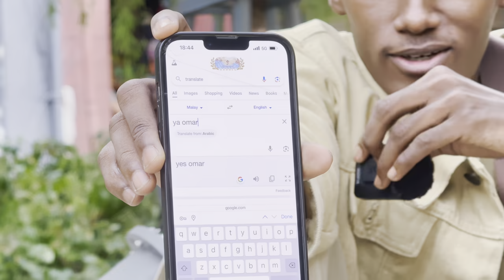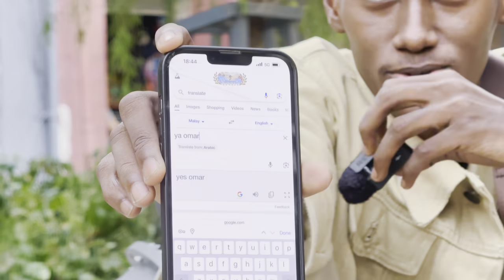MEESHII AYAAN UGU TAGAY ANIGO CABSANAAYO KADIB MARKAA HABEEN MAXA IGA RAACAY